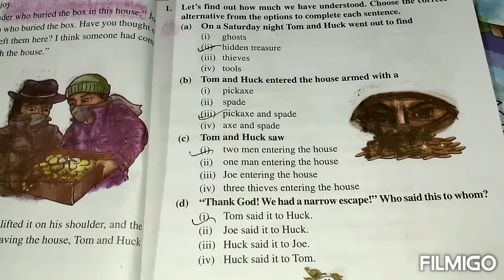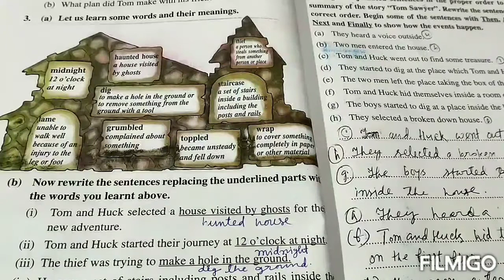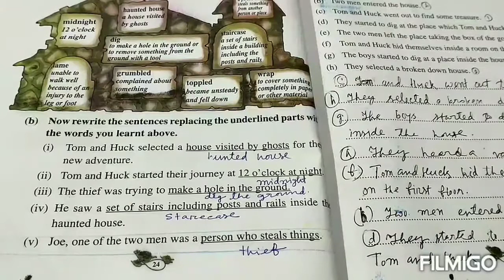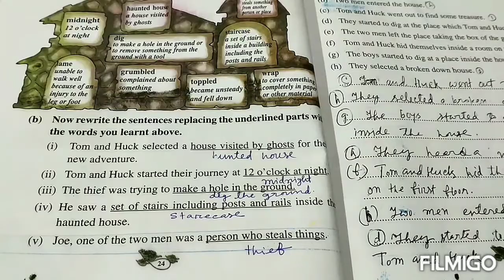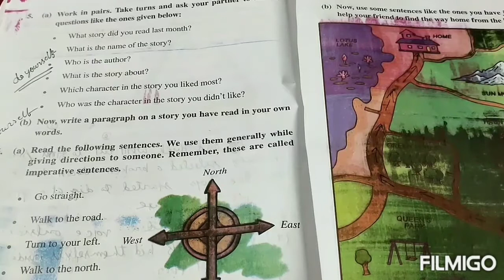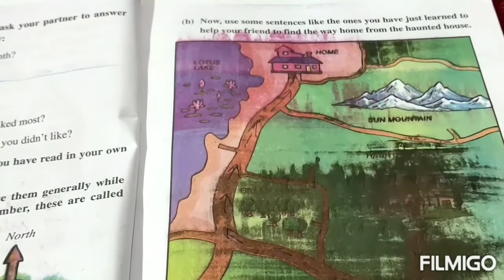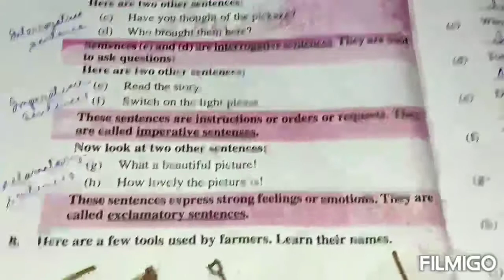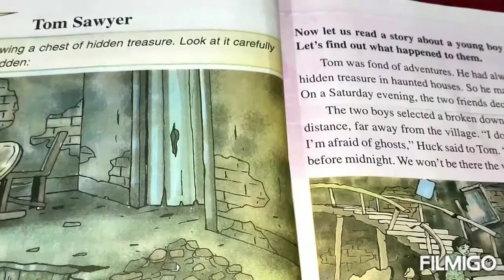SCERT Assam Class 6 English lesson 2 Tom Sawyer (Activities)